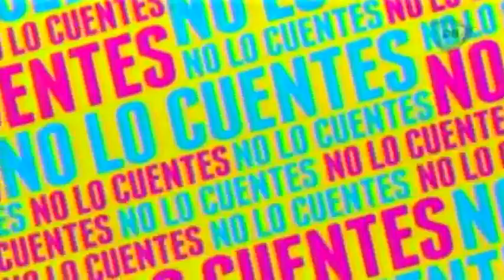Kalimba y La Original Banda el Limón comparten el escenario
Kalimba y La Original Banda el Limón comparten el escenario. Todos los detalles en el video

29 de junio 2015